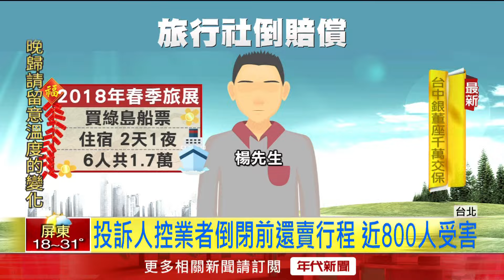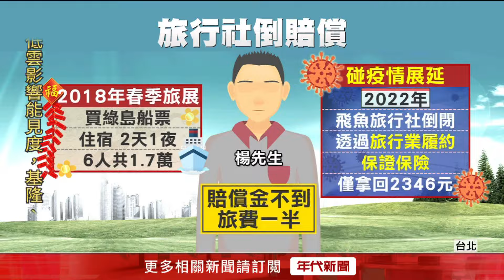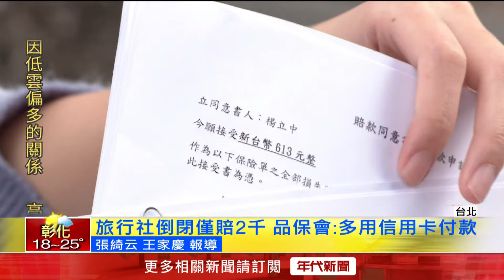旅展花1.7萬買綠島行程！ 旅行社倒閉竟「僅賠2千」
台北一名楊先生，2018年逛春季旅展，看中飛魚旅行社綠島兩天一夜行程，買6套個人套票花了1萬7千元，但無奈之後碰上疫情，加上旅行社在2022年因資金週轉不靈倒閉，之後透過旅行責任險，賠償金只能拿回2346元，讓他直呼價錢也差太多！品保協會表示，若要支付旅行社團費，就多用信用卡付款！還未出團前能使用未收到商品的保障機制拿回金額，原本到旅展想撿便宜出遊散心，卻遇上旅行社倒閉、旅費要不回，讓消費者直呼真的太倒楣。

下載【年代電視】APP：
iOS平台：